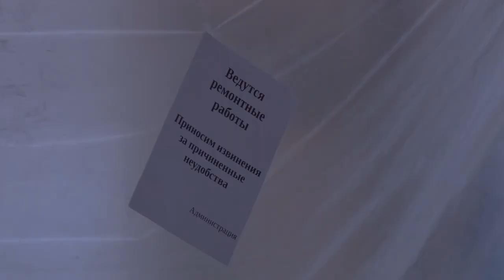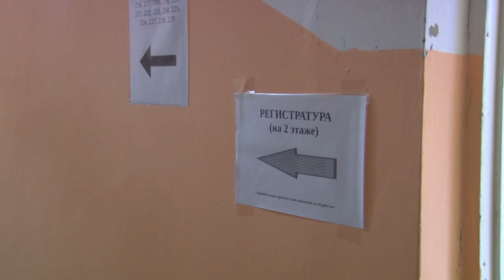Ремонт в городской поликлинике завершится в феврале